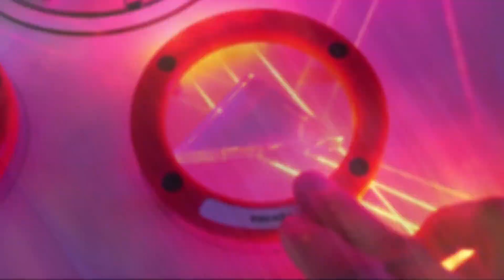5 Curious Facts About Extraordinary Natural Phenomena That you Didn't Know!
TrendPinster Finds

Uncover the secrets of nature's most astonishing phenomena in this eye-opening video! From glowing beaches to geometric ice patterns, we dive into five extraordinary natural events that will leave you amazed. Learn the science behind these wonders and discover facts you've never heard before. Don’t miss out—watch now to see the world in a way you've never seen it before!

🔔 FOLLOW our channel for more mind-blowing journeys through space, time, and beyond. Your support fuels our quest for knowledge and discovery!

🌌 Together, let's explore the infinite. Leave your thoughts and questions in the comments—we love diving into discussions about the universe's mysteries.